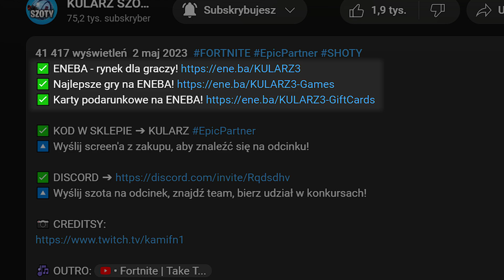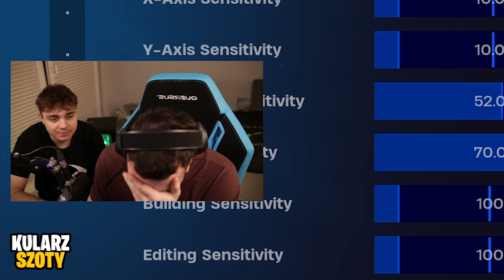😨 KAZAMA *PIERWSZY RAZ* GRA NA STANOWISKU KUBXA... GRA 1v1 Z WIDZEM! ~ KULARZ SZOTY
0:00 Sponsor odcinka
0:30 Intro
0:56 Kazama gra na stanowisku Kubxa
11:25 Outro